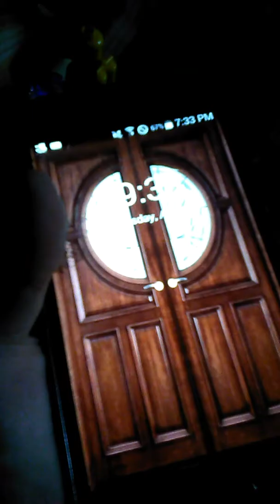THE DAY I CUT MY FINGER WITH A PENCIL SHARPENER